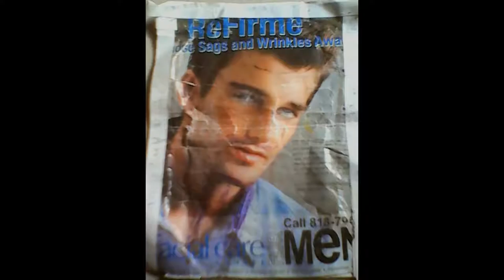Kathryn Newton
How do you search for video editor is always your use drag in your position over the video watch to your favorites can you share on this my subscriber. Thanks you for requesting one videoable.